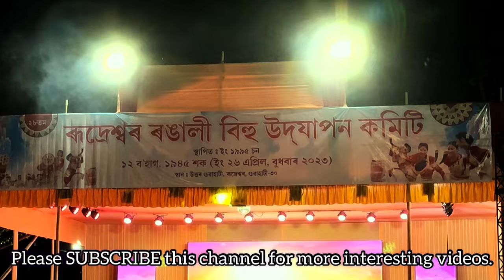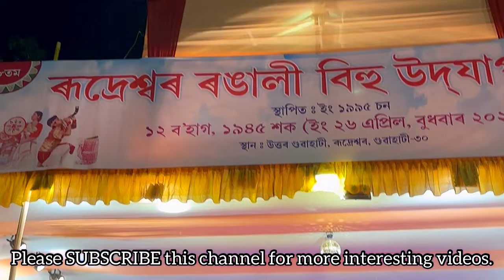Zubeen Garg Live Performance 2023 | North Guwahati | Satabdi Borah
Zubeen Garg Live Performance 2023 | Zubeen Garg Night | North Guwahati | golden hits of zubeen garg |
Zubeen Garg live Show | Zubeen Garg Stage Program 2023

telsura
bihu
Zubeen live performance 2023
north guwahati
north Guwahati zubeen garg
Zubeen Garg north Guwahati
Zubeen garg stage program 2023
Assamese vlog
Assamese vlogger
theorcasvlog
bihu gaan
bihu song
assamese new song 2023
zubin
zubin all song
zubin all song assamese
jubin nautiyal songs
zubeen garg
zubin new assamese song 2022
zubeen old song hit
zubin bihu song
zubeen
zubeen garg assamese song
zubeen song
zubeen garg song
zubeen new song
zubeen old song
zubeen bihu song
zubeen garg hindi song
Zubeen garg new song 2023
zubeen garg new Song
zubeen assamese song
zubeen garg old song
zubeen garg
zubeen live
zubeen garg bihu
zubeen garg songs
zubeen garg music
best of zubeen garg
kajoli zubeen garg
zubeen da
zubeen garg music video
zubeen live
zubeen vlogs
zubeen garg stage programme
zubeen old song
mayabini zubeen
zubeen deeplina
zubeen borthakur
zubeen garg status
old song zubeen garg
zubeen status video
zubeen garg hit song
zubeen Garg live show
zubeen garg live
zubeen live 2023
Zubeen garg live performance
zubeen garg live performance 2023
Zubeen garg program 2023
zubeen live
zubeen garg
north guwahati
zubeen garg live 2023
zubeen garg bihu program 2023
North Guwahati
zubeen
bihu gaan
assamese song
meghali suli tari
telsura video
zubeen old song
majulir ejoni suwali dukh pale
zubeen garg song
zubeen garg stage program
tumi suwa jetia zubeen
Bhandu_party
Dimpubaruah
priyanka bharali stage program
zublee stage program
dipanwita deka stage program
tumi suwa jetia zubeen stage program
zubeen garg
junior zubeen
zublee stage program 2023
priyanka bharali song
zublee baruah songs
sepon bihu 2023
zubeen garg
assamese song zubeen 2023
bihu program 2023
dharapur zubeen garg
yesterday zubeen garg program
zubeen bihu program
zubeen garg assamese song 2023
Zubeen garg concert
zubeen hindi song
zubeen garg
zublee stage program
priyanka bharali song
zublee baruah songs
junior zubeen